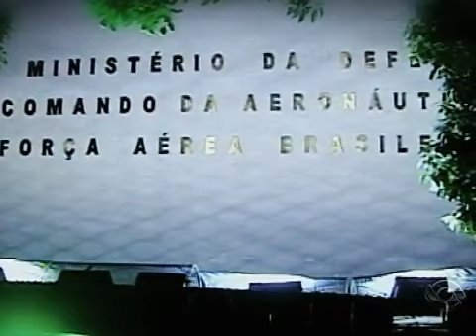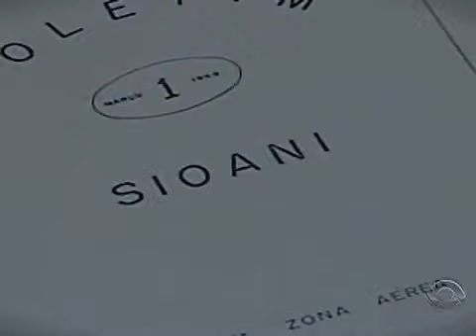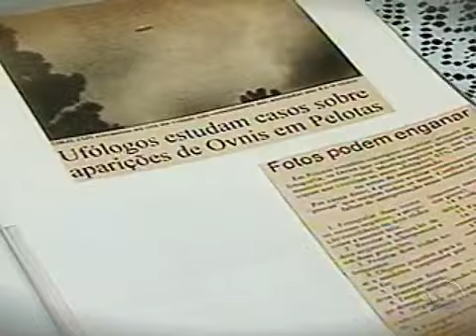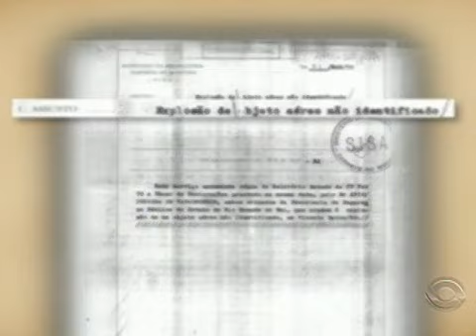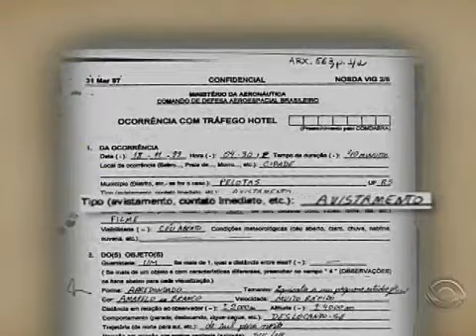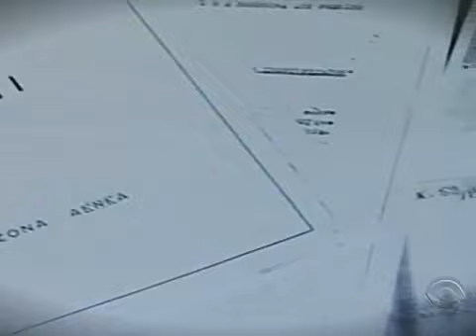FAB Divulga Relatório de UFOS no RS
Reportágem sobre OVNIs no RS são liberados pela Força Aérea Brasileira - G1 Rio Grande do Sul - Teledomingo